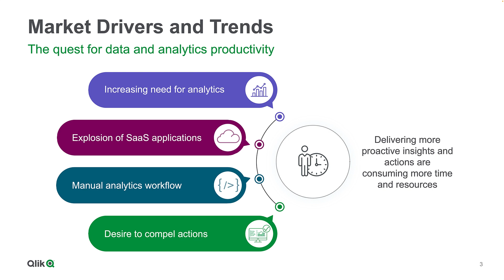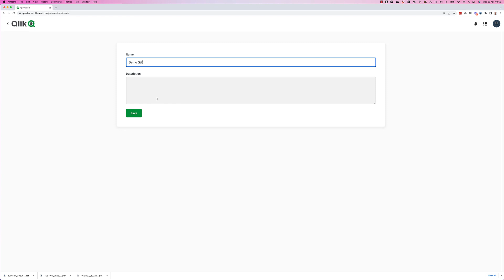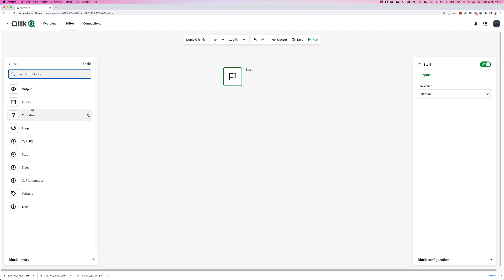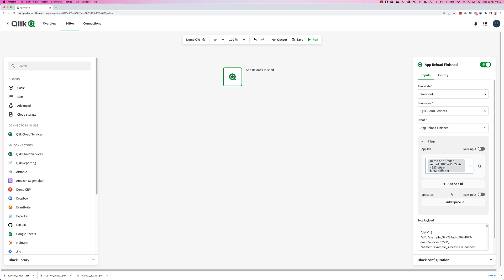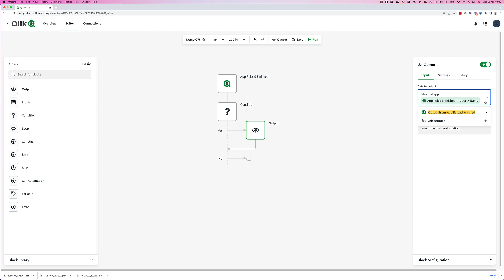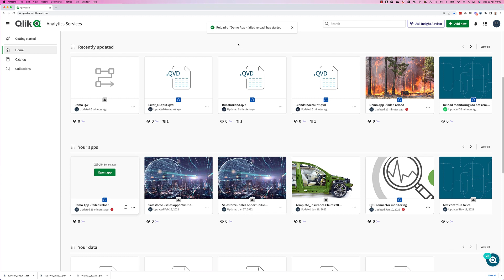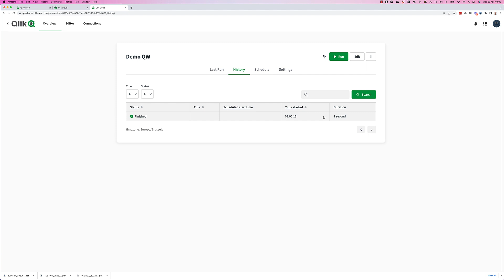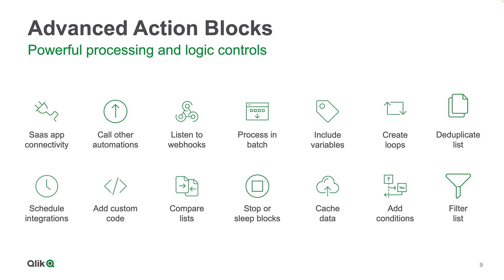Exploring the Power of Qlik Application Automation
This video introduces you to Qlik Application automation.
Chapters
00:00 - Intro
00:12 - Market Drivers and Trends
01:51-  Automate data and analytics workflow to accelerate time to value
02:42 - Qlik Application Automation Product Demo
11:04 - Qlik Application Automations templates
11:28 - Connect to popular SaaS applications
11:57 - Advanced Actions Blocks
12:16 - Dynamic Triggers